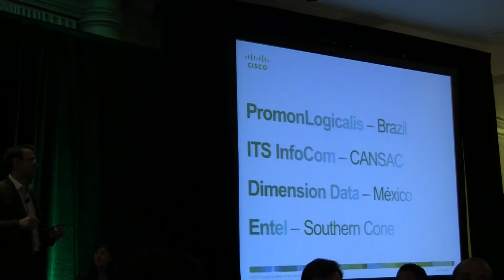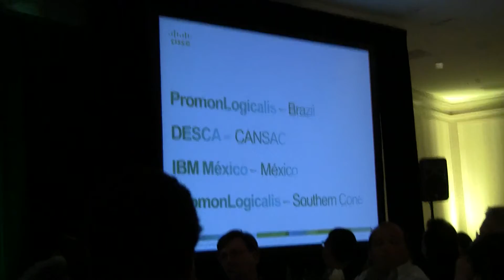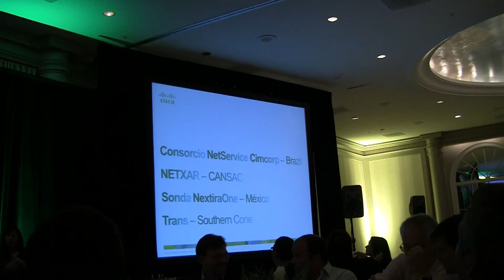Entrega de Premios Cisco Partner Summit 2